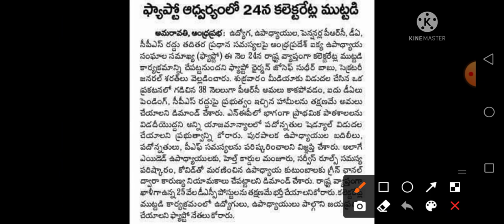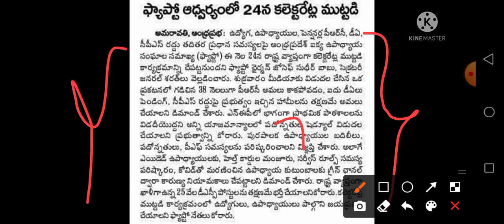బ్రేకింగ్ న్యూస్:- ఈనెల 24 తేదీన CPS రద్దు, 11th PRC విడుదల/ Ap PRC DA Latest News - Ap Employees